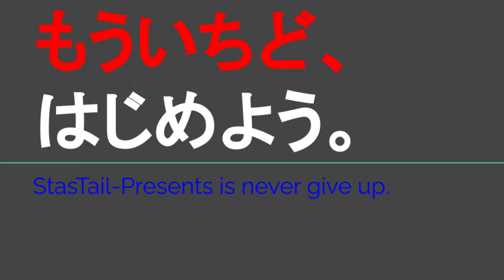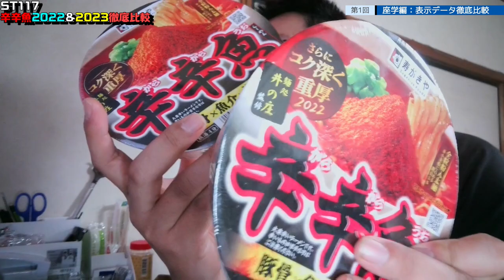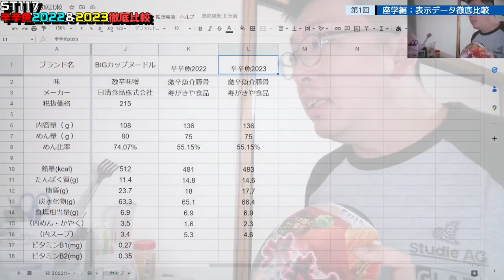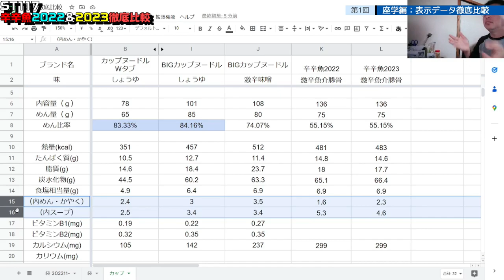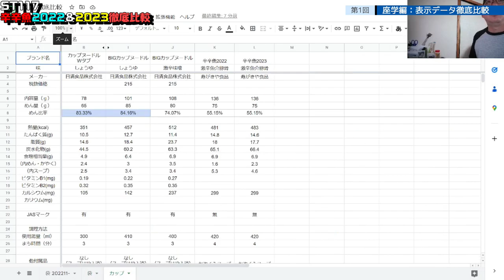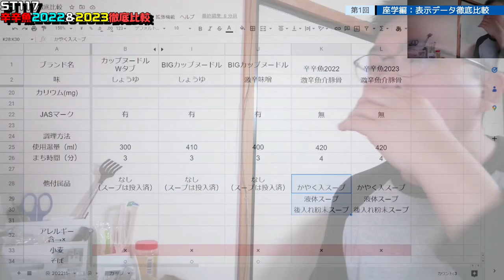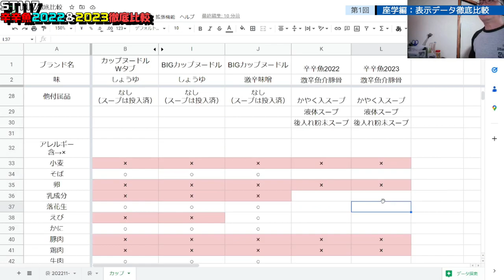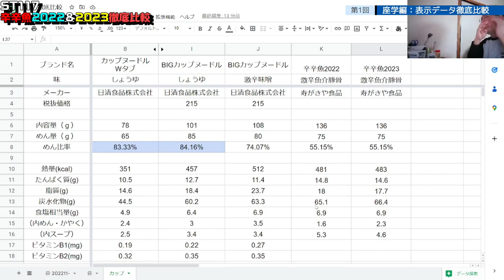ST117-1 辛辛魚2022＆2023徹底食べ比べ ①座学編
※よい子は真似しないでね※
→そもそも子どもに食わせる代物じゃねぇ！

寿がきや食品さま
辛辛魚特設サイト

当動画関連サイト・チャンネルはこちら↓

関連動画はこちら↓
ST112-PV JR西日本ターミナル駅完全制覇の旅　第１部～関西・中国編～CM